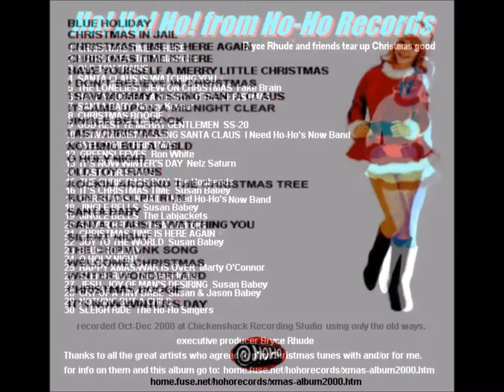Susan Binder - Cry Of A Tiny Babe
chickenshack recording studio sessions for the susan cut (cry of a tiny babe) on the 'bryce and friends' christmas album. some warm-up, outtakes, and intakes included.